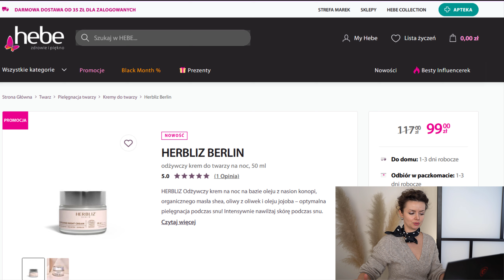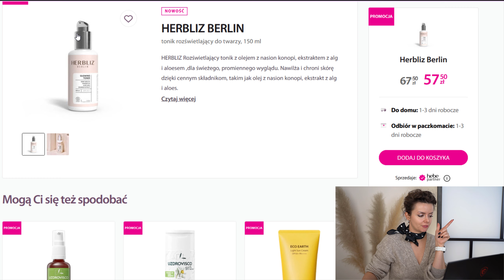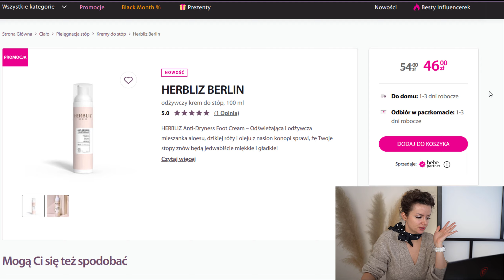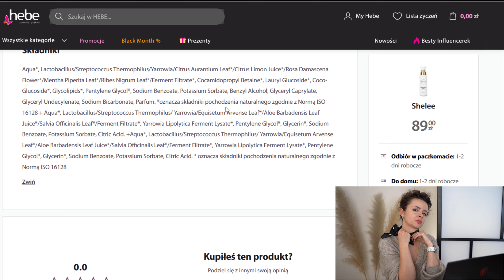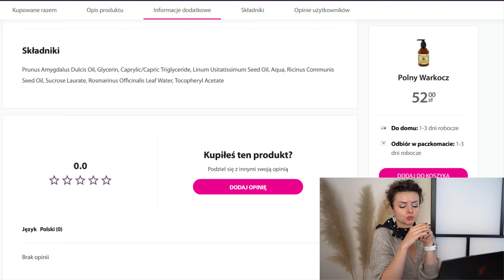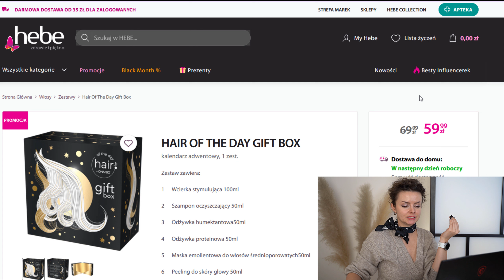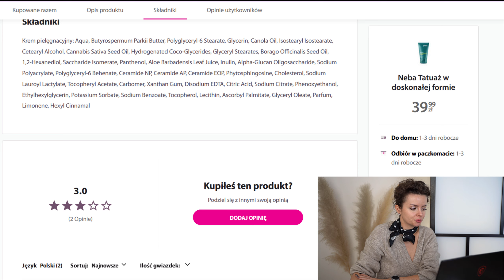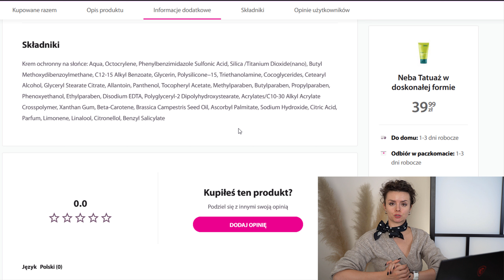🎀 Co nowego? Przegląd NOWOŚCI w HEBE! 🎀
Lubicie przeglądy nowości kosmetycznych? :D